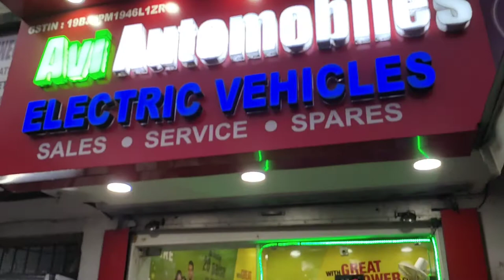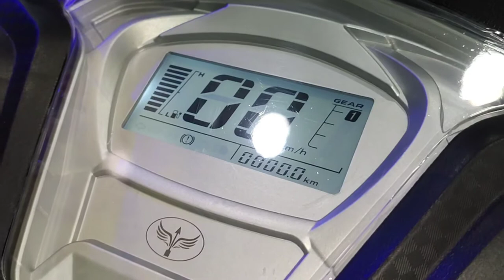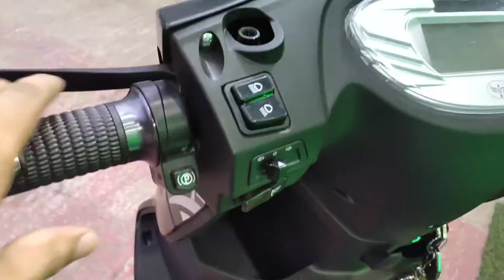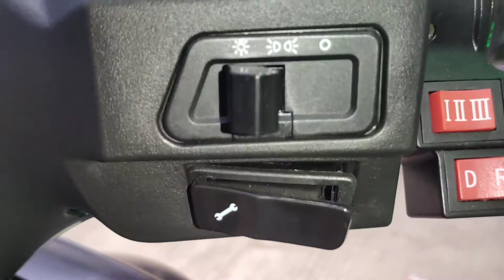Best Electric Scooter in India | Arrow Wolf🔥| Shocking Range! 😍 Price | Features| Detailed Review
Arrow Wolf EV🔥Best Electric Scooter | Shocking Range! 😍 Price | Features | Range | Detailed Review |

Hello guys, I'm your host Swaswata Banerjee, and in this episode, we are here with a detailed review of Arrow Wolf EV Electric Scooter

🔵 FACEBOOK : MOTION OF BENGAL

◆ SHOWROOM COURTESY :

AVI AUTOMOBILES
Address :79K.G.T Rd
Konnagar, Hooghly
West Bengal , Near
Dharsa Petrol Pump

For Any Kind Of Dealership Call in the number

SAFE DRIVE .
SAVE LIFE .